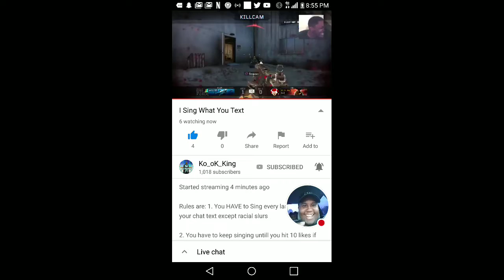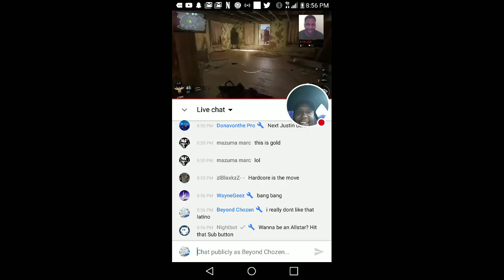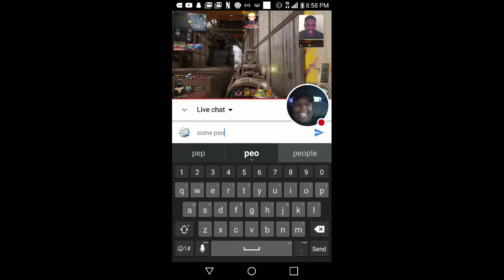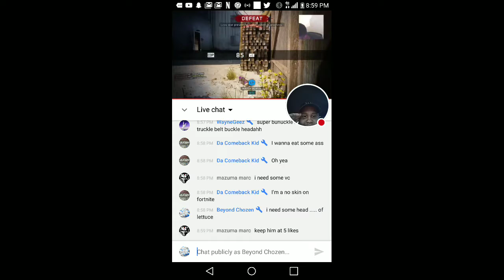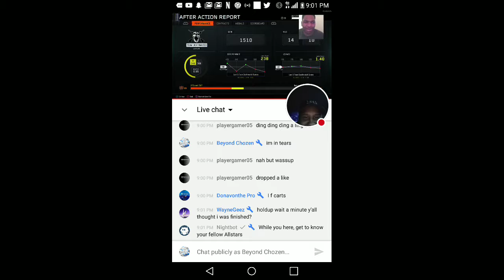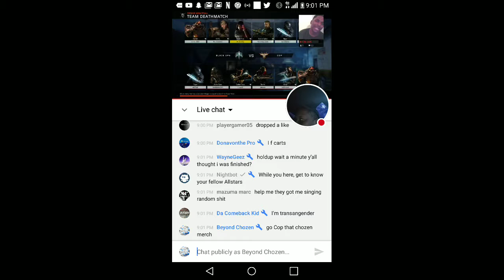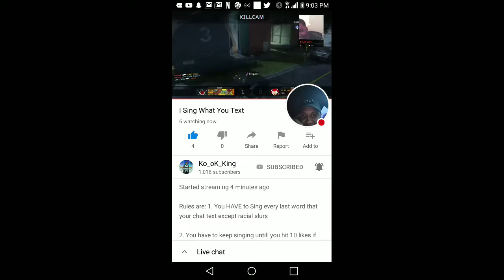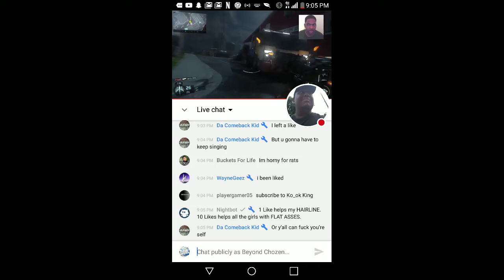My reaction to ko i sing what you text challenge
My chest hurt